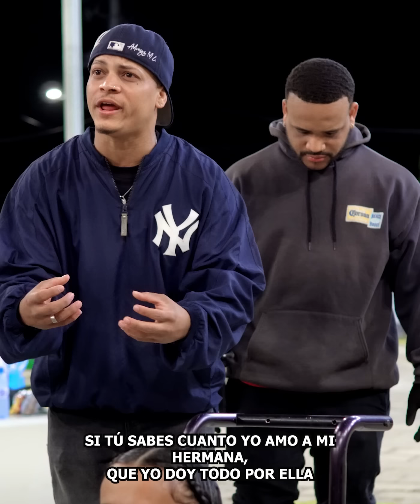Humilló a su cuñada discapacitada y se llevó una gran lección 😡😭